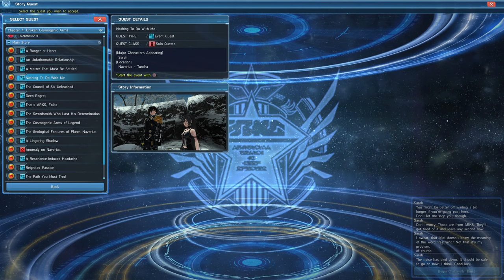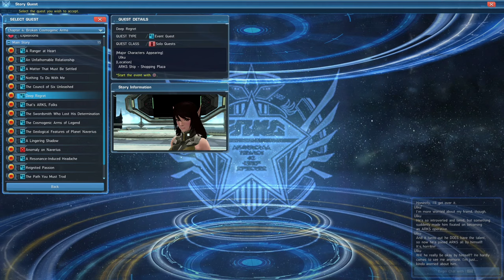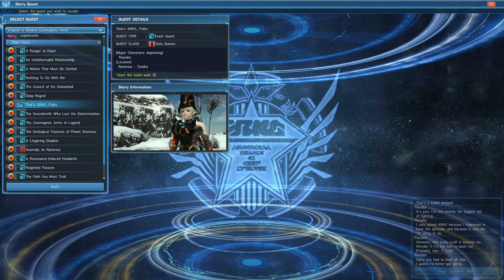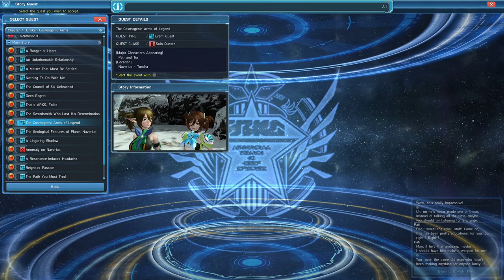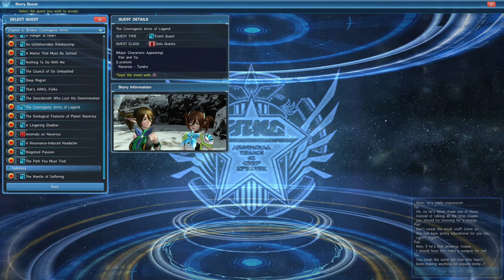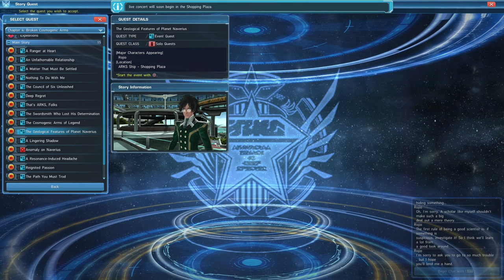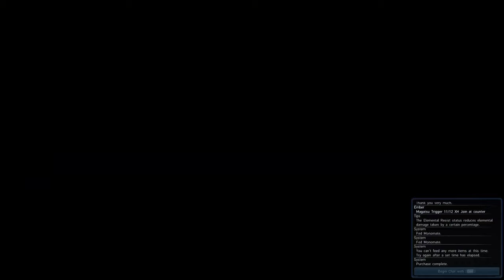UN POCO DE HISTORIA Y MUCHOS MAGATSUS | PSO2 NA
CONTACTO